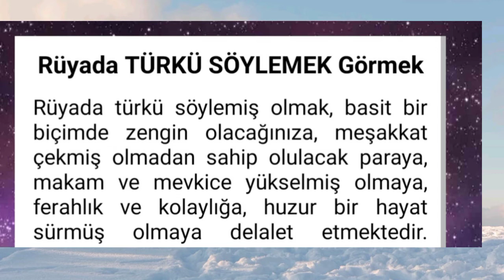rüyada türkü söylemek # rüyada türkü görmek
rüyada türkü.